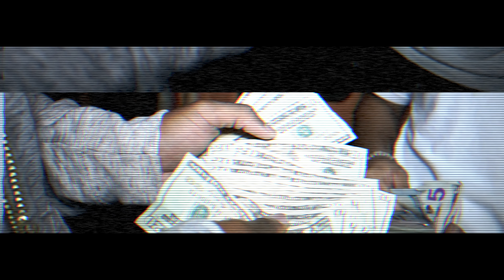KT Foreign ft. Mike Sherm - Why You Bullshxtin' (Exclusive Music Video) ll Dir. 10EightyD